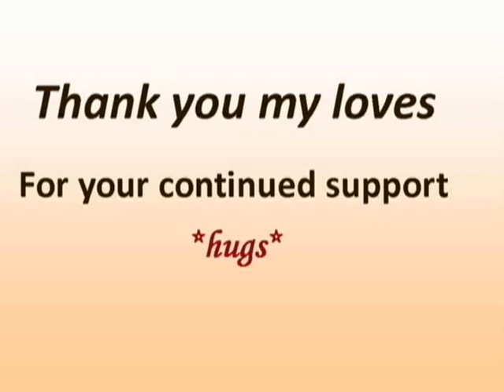LA Curly Girls - iGrindVlogust: Do I Need A Man To Like My Curls?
Let's Chat - How important is it to you to have the approval and validation from a man regarding your curls? Do you think men should or can have an opinion regarding your natural tresses?

As always stay beautifully curly *hugs*